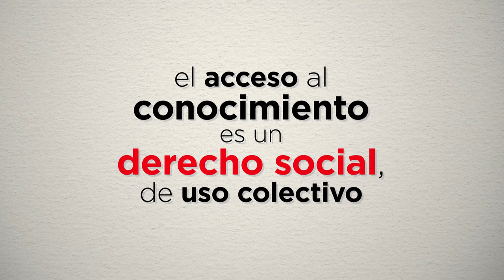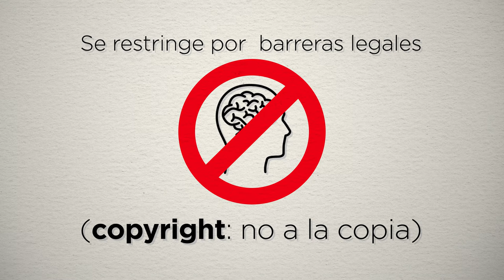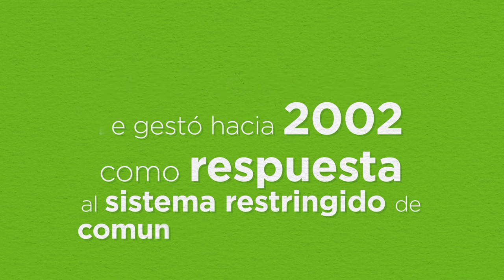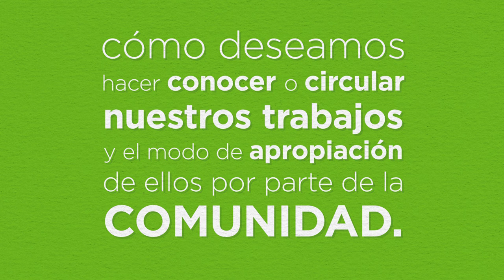Oficina de Conocimiento Abierto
Video Institucional de la Oficina de Conocimiento Abierto de la Universidad Nacional de Córdoba, Argentina.